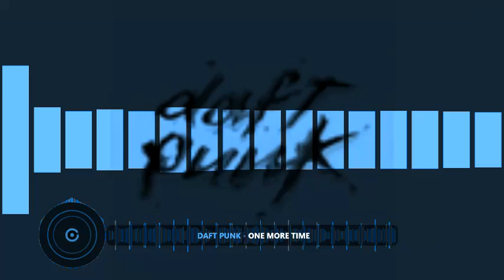Daft Punk One More Time👍😁 (00's Anthem Sped Up)TURN IT UP👍😁 enjoy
25 Bpm Faster Than Normal Pitch perfect👍
Reverb👍😁
I Think This Speed Suits It👍😁
Please View My Channel For More Daft Punk And More Music Thanks👍😁
Would Like To Thanks Daft Punk For An Amazing Song🎶🎶🎶👍😁🎶